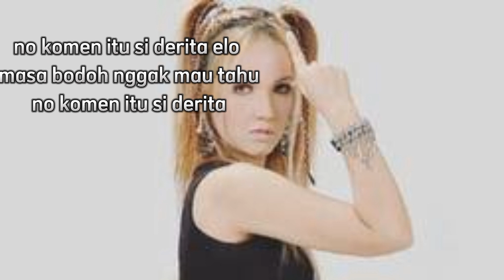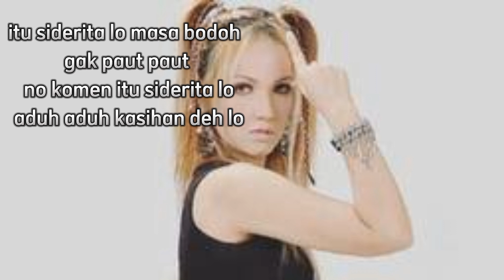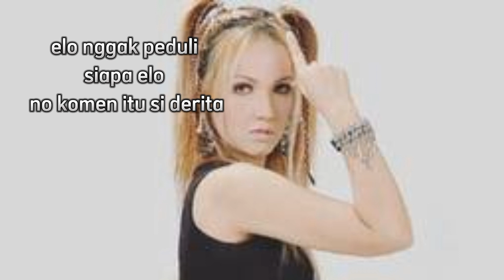Tuty wibowo - no komen aku (lirik)